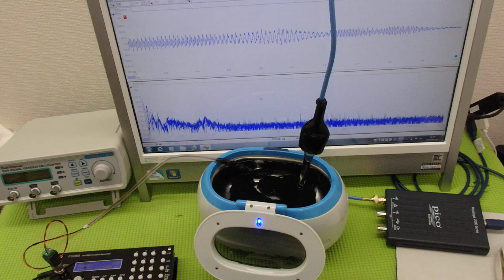メガヘルツの超音波発振制御技術 ultrasonic-labo